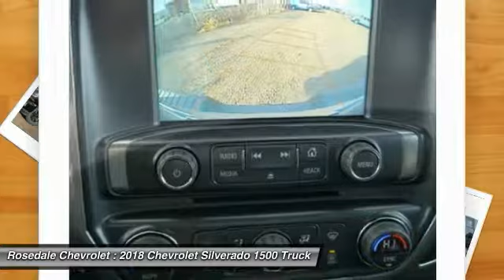2018 Chevrolet Silverado 1500 Roseville, Fridley, St. Paul, Minneapolis 185368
Rosedale Chevrolet
2845 Interstate 35 W

IPod/MP3 Input Satellite Radio Aluminum Wheels Trailer Hitch 4x4 Flex Fuel Back-Up Camera. EPA 22 MPG Hwy/17 MPG City! LT trim. SEE MORE! KEY FEATURES INCLUDE: 4x4 Back-Up Camera Flex Fuel Satellite Radio iPod/MP3 Input. MP3 Player Keyless Entry Privacy Glass Steering Wheel Controls Electronic Stability Control. VEHICLE REVIEWS: Edmunds.com's review says In Edmunds testing the Silverado was able to stop from 60 mph in 125 feet which is good performance for the segment.. Great Gas Mileage: 22 MPG Hwy. Approx. Original Base Sticker Price: $48 800*. VISIT US TODAY: STREAMLINE YOUR NEXT AUTO BUYING EXPERIENCE Our Goal is to Find a Vehicle that meets all of your needs Supply you with our best price Get a profesional trade appraisal Estimate on payments finance terms and options ALL IN LESS THAN 45 MINUTES Pricing analysis performed on 11/28/2017. Fuel economy calculations based on original manufacturer data for trim engine configuration. Please confirm the accuracy of the included equipment by calling us prior to purchase.